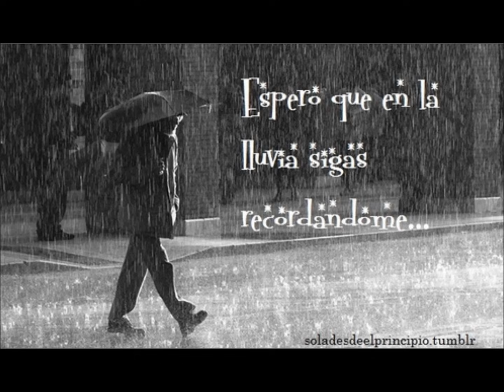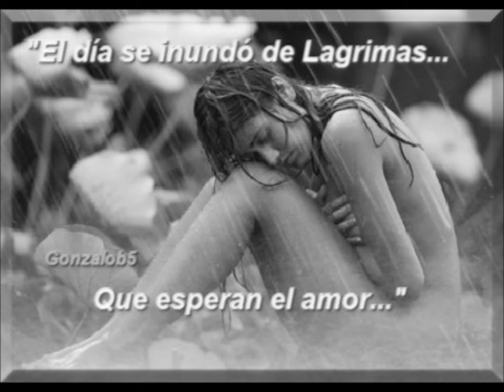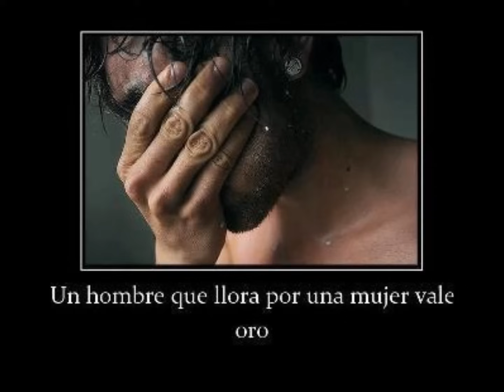llueve en mi -- Yaguaru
para todos los enamorados como yo